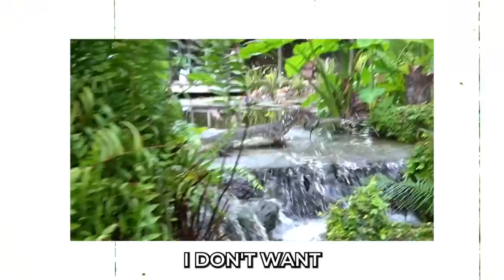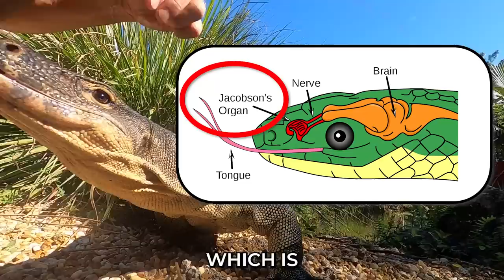Slinky Goes for a WALK!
King Slinky is on the loose at Kamp Kenan! There's nothing better than seeing a giant Asian water monitor lizard have free rein over this incredible backyard!